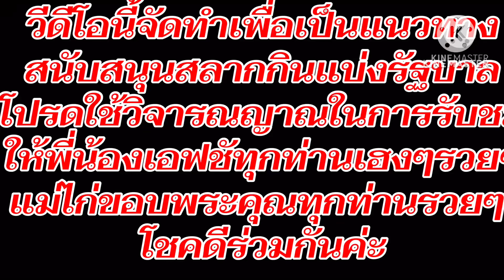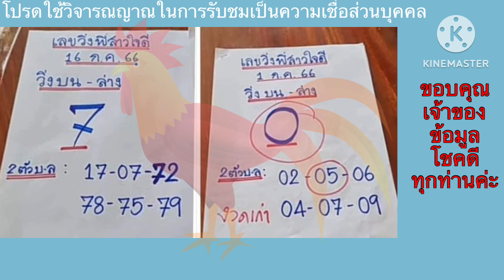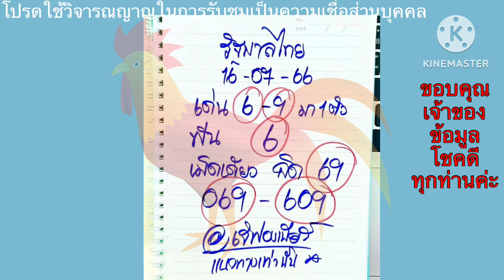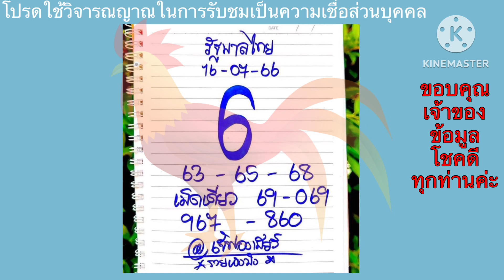5งวดติดแอดอัศวิน/ใบฟ้าอ.กร/เจ้นุ๊ก/ลับเฉพาะวงใน/เจ้ฟองเบียร์เลขเด็ดมาแรง